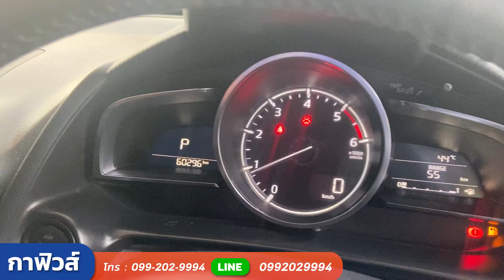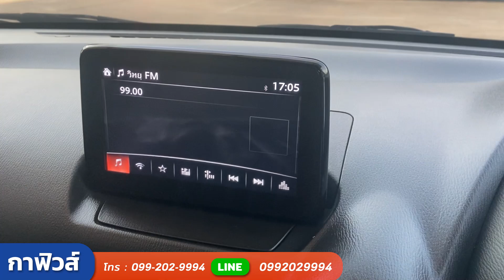🚗 รถเก๋งเครื่องดิเซล MAZDA 2 1.5 XD SPORT HIGH PLUS L A/T 2020 ประหยัดน้ำมัน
MAZDA 2 1.5 XD SPORT HIGH PLUS L A/T 2020 สีแดง (LZ0373)

» สายด่วนโทร. :: 📲 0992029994 [กาฟิวส์ ] 📞